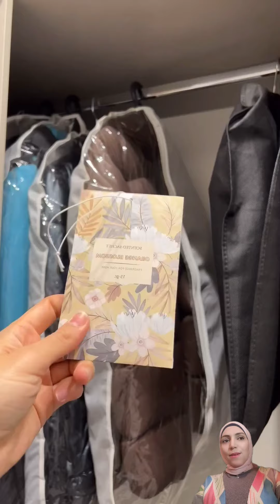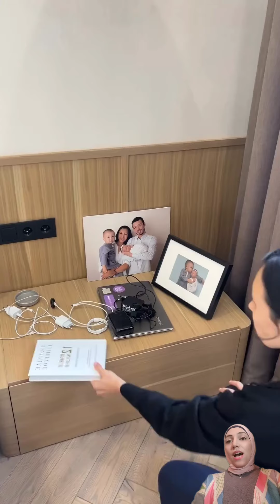سيدة تدب مطرح ما تحب تنظيف العيد بشكل جديد ❤️